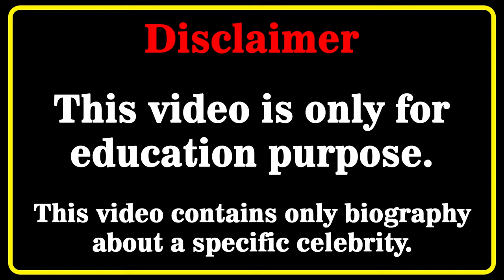Ivona Dadic Wiki 💗 | Biography | Relationships | Lifestyle | Net Worth | Curvy Plus Size Model | Age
Ivona Dadic Biography, Wiki, Relationships, Lifestyle, Net Worth, Age, Facts, Career, Plus Size Model, Austrian track and field athlete
Who is Ivona Dadic? 💖💖💖💖
In this video, we will discover Ivona Dadic biography, net worth, lifestyle, birthday, age, height, weight, relationship, body measurements, wiki, fact in 2023  🔸🔸🔸

curvy model
curvy models plus size
latest style
street style
fashion plus
celebs style
curvy models
street fashion
instagram star
latest fashion
plus size try on haul
curvy fashion
curvy haul
fat models
plus size
bbw
model
plus size haul
models
curvy women
plus size
hot models
curvy
top models
fashion model
how to become a plus size model
fashion model
beautiful girls
Ivona Dadic
athletics
Ivona Dadic bio
Ivona Dadic wiki
Ivona Dadic model